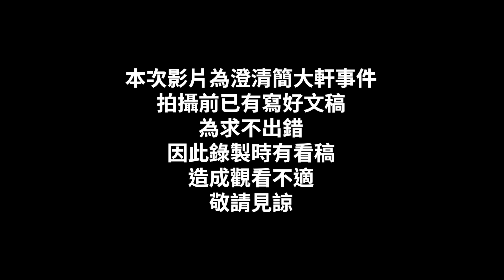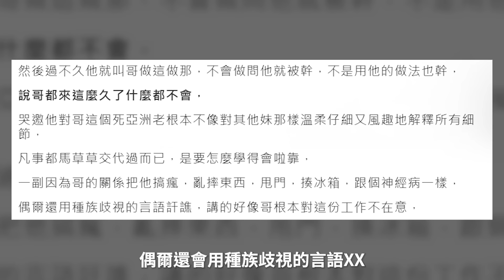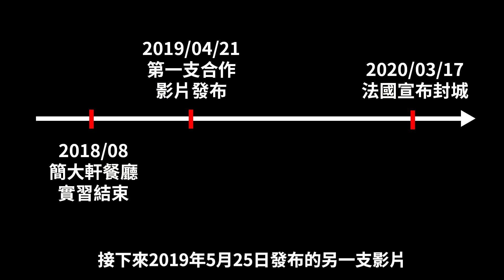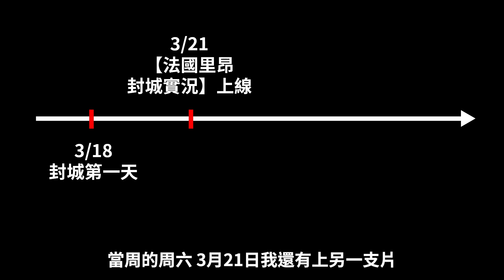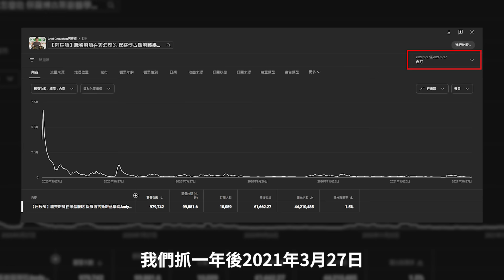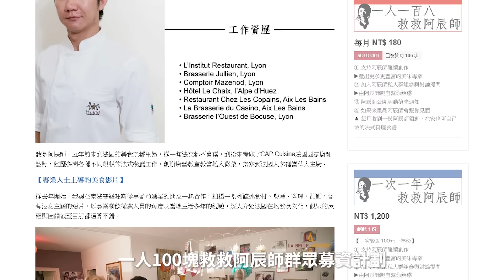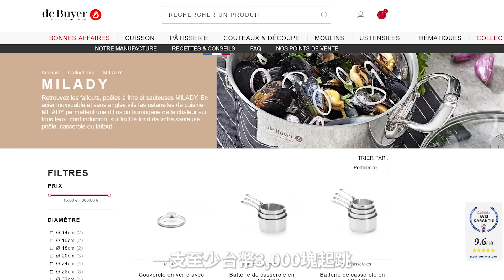沉寂近兩年 告訴大家我把簡...影片下架原因